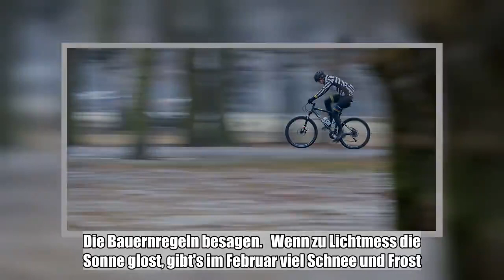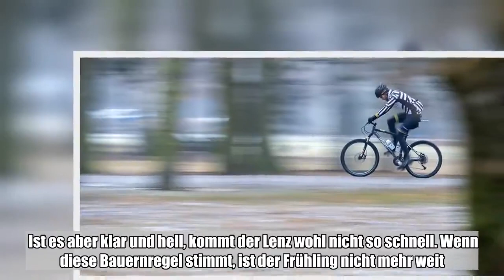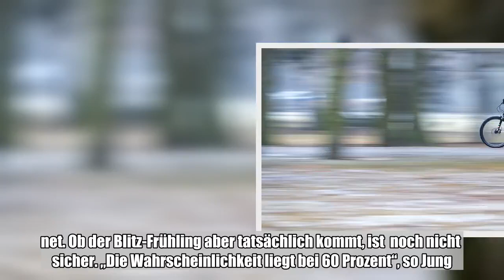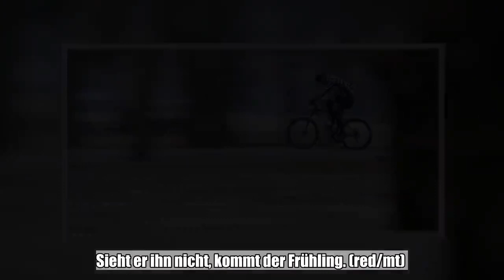Der 2. Februar – „Mariä Lichtmess“ – ist laut alter Bauernregeln ein magisches Wetter-Datum. Die Wit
Der 2. Februar – „Mariä Lichtmess“ – ist laut alter Bauernregeln ein magisches Wetter-Datum. Die Witterung Ende Januar und Anfang Februar hat große Bedeutung für das Wetter in den kommenden Wochen. Vor allem die Landwirte verfolgen jetzt die Wetterberichte genau – es beginnt die Zeit der ...:

  Der 2. Februar – „Mariä Lichtmess“ – ist laut alter Bauernregeln ein magisches Wetter-Datum. Die Witterung Ende Januar und Anfang Februar hat große Bedeutung für das Wetter in den kommenden Wochen. Vor allem die Landwirte verfolgen jetzt die Wetterberichte genau – es beginnt die Zeit der Aussaat.Die Bauernregeln besagen...   Wenn zu Lichtmess die Sonne glost, gibt's im Februar viel Schnee und Frost.Gibt's an Lichtmess Sonnenschein, wird's ein spätes Frühjahr sein.Lichtmess im Klee, Ostern im Schnee.Ist's zu Lichtmess mild und rein, wird's ein langer Winter sein.Wenn's an Lichtmess stürmt und schneit, ist der Frühling nicht mehr weit. Ist es aber klar und hell, kommt der Lenz wohl nicht so schnell. Wenn diese Bauernregel stimmt, ist der Frühling nicht mehr weit. Milde Luftströme aus Spanien Und die Wettermodelle zeigen: In der kommenden Woche könnte tatsächlich die milde Luft aus Spanien Richtung Deutschland ziehen. „Es ist die klassische Südwest-Düse aus Spanien“, sagt Diplom-Meteorologe Dominik Jung vom Wetterportal wetter.net. Ob der Blitz-Frühling aber tatsächlich kommt, ist  noch nicht  sicher. „Die Wahrscheinlichkeit liegt bei 60 Prozent“, so Jung. Auch der Deutsche Wetterdienst geht spätestens ab Mittwoch von milderen Temperaturen aus. Vor allem im Süden.Tage bleiben wieder länger hell Dass der Frühling im Anmarsch ist, bemerkt man daran, dass es abends wieder länger hell bleibt und morgens früher hell wird. Eine anschauliche Regel beschreibt, wie die Tage nach der Wintersonnwende am 21. Dezember länger werden: „Weihnachten um ein' Mückenschritt, Silvester um ein' Hahnentritt, Dreikönig um ein' Hirschensprung und Lichtmess um ein' ganze Stund.“„Murmeltiertag“ in den USA In den USA heißt der 2. Februar übrigens „Murmeltiertag“. Wenn „Punxsutawney Phil“ am Donnerstagmorgen von einem Herrn mit Zylinder aus seinem nachgestellten Bau gezogen wird, dann gilt es: Sieht er seinen Schatten, bleibt es weitere sechs Wochen lang Winter. Sieht er ihn nicht, kommt der Frühling. (red/mt)